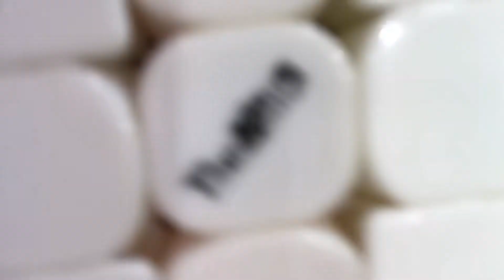Valk mini and Moyu MF3 mini 3x3 cube